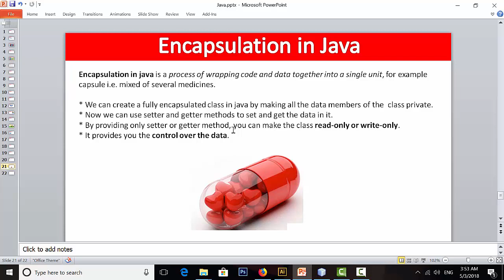Java Tutorial Bangla | Encapsulation in Java | JAVA OOP Bangla Part -21